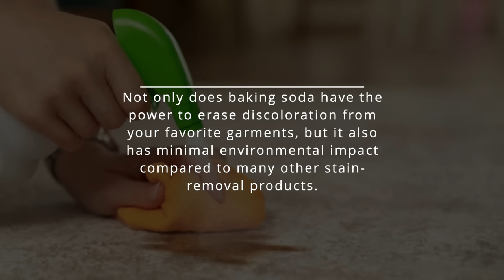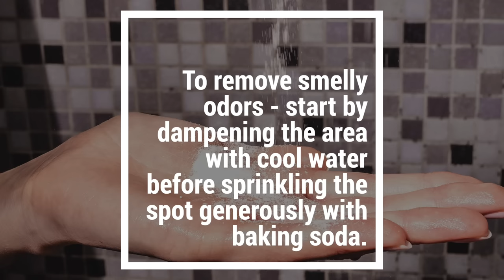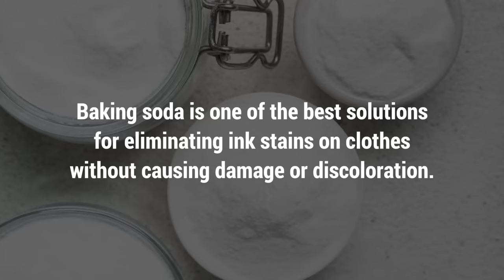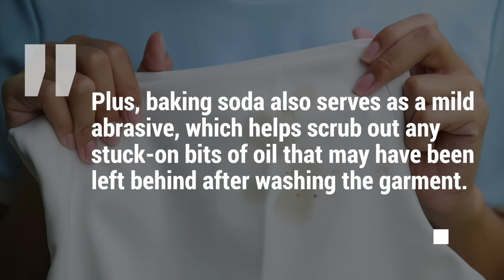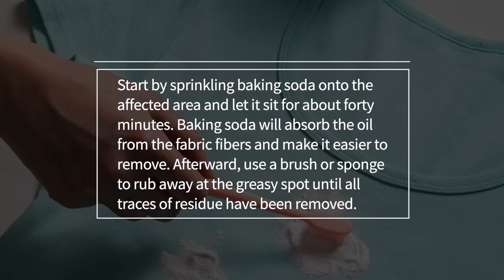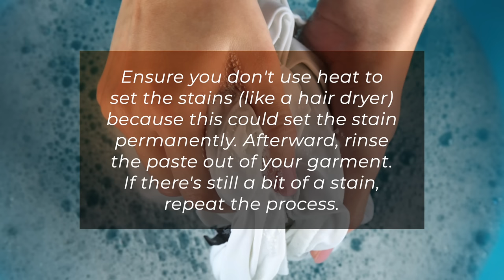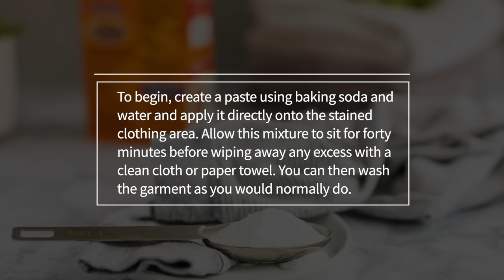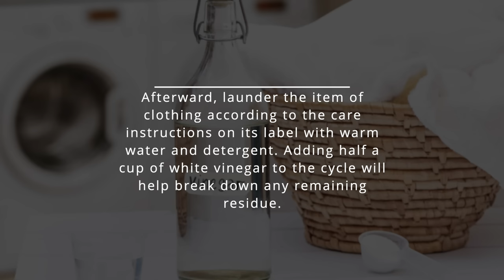How to Remove STAINS on Clothes With BAKING SODA (INK, GREASE, WINE, GRASS, VOMIT, BLOOD STAINS)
Do you have a stain that just won't come off your cloth? Baking soda to the rescue! These stains don't stand a chance against this miraculous ingredient! We will show you how to use baking soda to get those tough stains out of your clothes. This handy household item can remove them all - from red wine and coffee to ink and grease. So don't give up on that favorite shirt or pair of jeans. Watch out how baking soda can work its magic on your stained clothing!